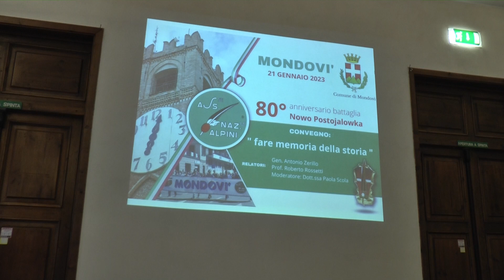Mondovì ha ricordato l'80° anniversario di Nowo Postojalowka - TELEGRANDA (ch 81)